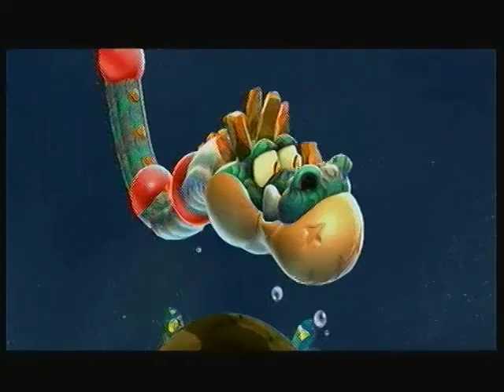Gobblegut's Aching Belly (Bowser Jr.'s Fiery Flotilla) [1 Jump]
The second half of this run wasn't very clean, but I hope you understand how difficult it is to get there. This star took me 4 hours spread across 3 days.